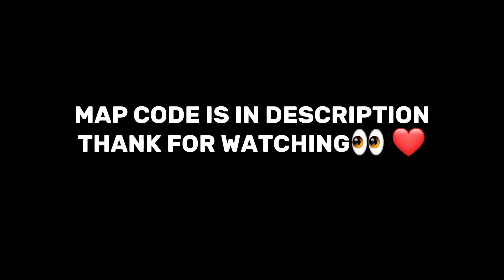v badge new map code craftland |craftland map code for all servers🔥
v badge craftland map code free fire😲|free fire new map code|map code free fire

Golden Hip Hop bundle craftland map code free fire
free fire mein craft land map Kaise banaen
new map board

free fire craftland code
free fire map code
new craftland map code
free fire craftland diamond mapcode
ff craftland map code
ff free diamond craftland code
craftland diamond mapcode
craftland diamond map
free fire free diamond craftland code
diamond craftland map code

free diamond craftland code

free fire new craftland map

new craftland map.
craftland new map code

ff map code

free diamond craftiand map

free fire free diamond mapcode

all bundle craftland map

free fire craft land map

funny craftland map code

tgr nrz craftland map code

craftland 1v1 map code

craftland code
ff new craftland map code
map code
v badge craftiand map
craftland map

craftland map kaise banaen

free fire craftland free diamond

free fire rare bundle craftland map code

new craft land map

best craftland map ccode
craftland token kaise milega
ff diamond map code

free bundle craftland map ccode
free fire craftland code bundle

free fire craftland code india server

free fire craftland map code india server

free fire diamond craftland map
free fire funny craftland code

new map codeIndian server new craftland map codev badge wala craftland map codecraftland new

ff injector
ff panel hack

frequency asked 👇

free fire new bundle map after OB46  update
free fire new map code
free fire viral map code
free fire Craftland map code all evo guns and bundles
craftland emote map code free fire
free fire craftland emote map code
how to make bundle map in craftland free fire
how to make Craftland map in free fire
how to make flying car map in Craftland
how to make Bermuda map in Craftland
free fire craftland map evo guns code
all evo gun max craftland map code कैसे बनाये
free fire new craftland map code